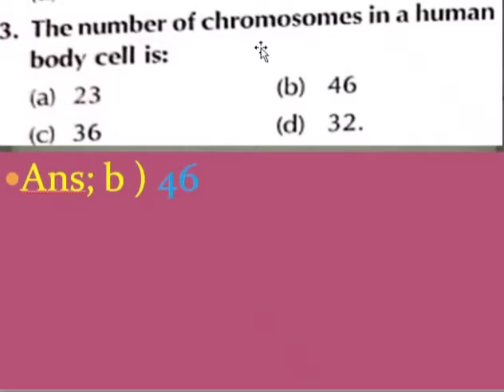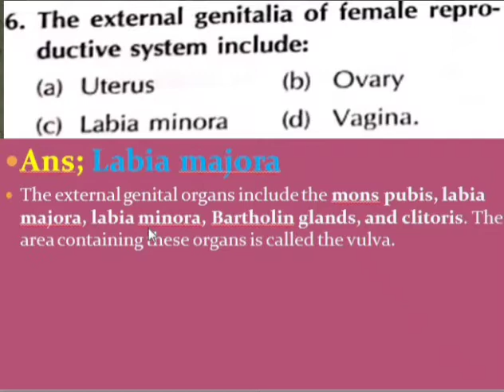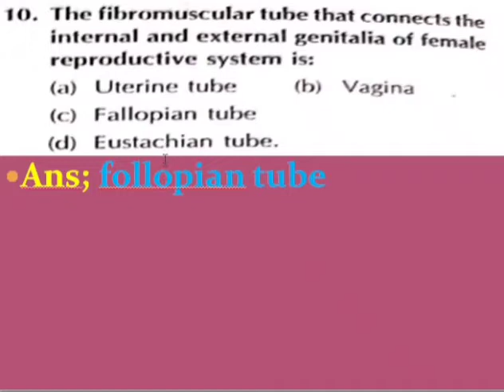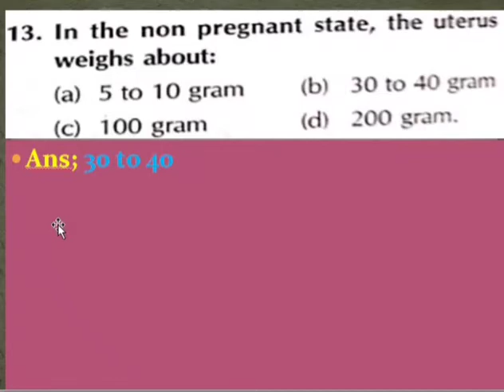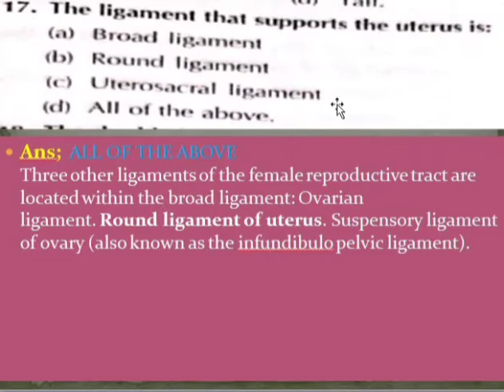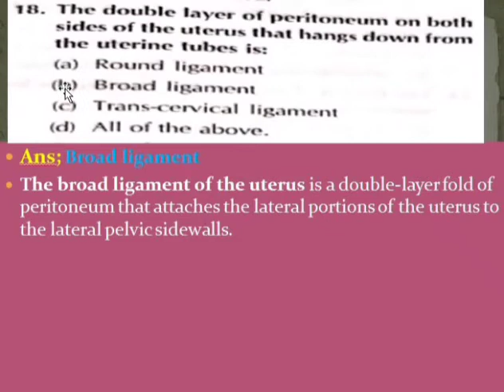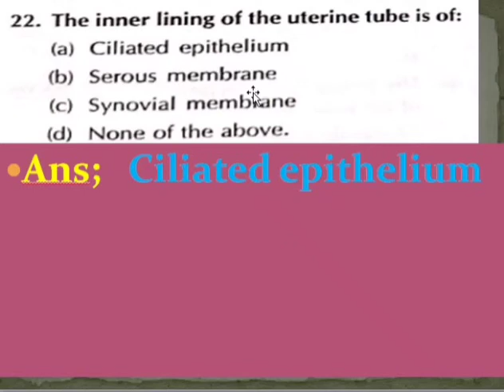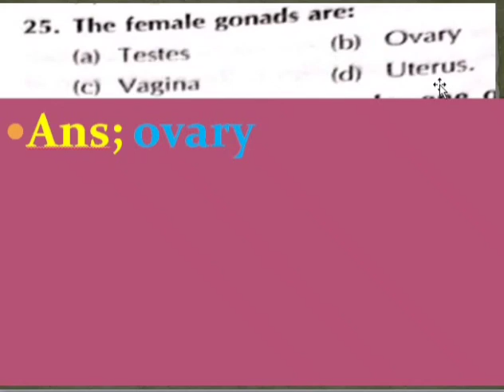MCQ's on reproductive system video-1 human anatomy and physiology b.pharma,d.pharma ,gpat ,niper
human anatomy and physiology 2nd semester 2021